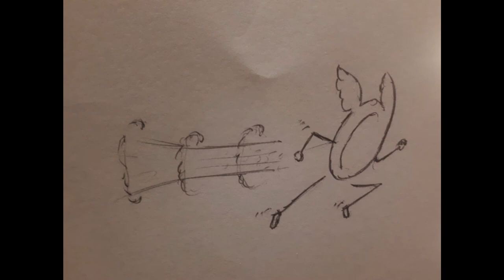Osprey Dinghy Show video 1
Osprey Sailing at its very best.